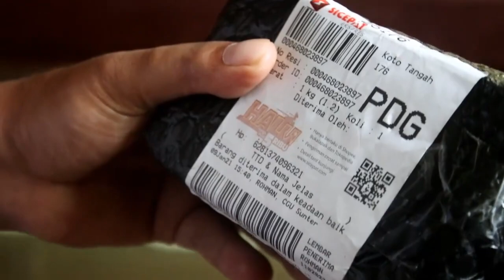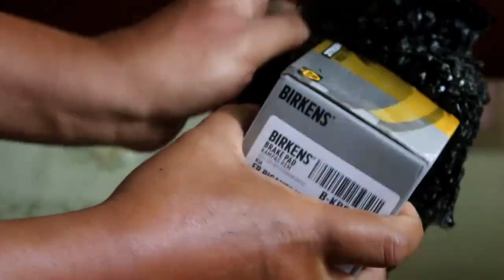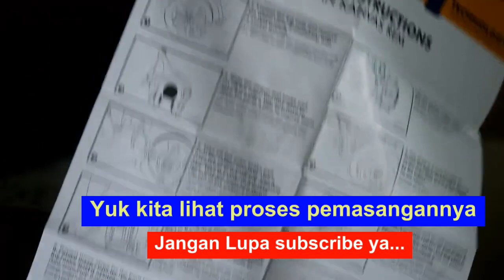Cara Mengganti Rem Mobil KIA Picanto 2005 | Servis Rem Cakram Depan Mobil | Sepatu Rem Mobil Murah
Melihat cara teknisi bengkel mengganti sepatu rem depan dan Servis rem cakram depan mobil KIA Picanto tahun 2005. Sepatu rem Merk Birkens dibeli di marketplace Tokopedia. harga sparepart online katanya jauh lebih murah daripada harga offline di bengkel, akan tetapi harus pintar-pintar cari barang dan lapak marketplace yang recomended.
Nama Lapak: anekapart77
Harga: Rp. 143.000,-
Pengiriman: Sicepat (free ongkir Rp.40rb di tokopedia)